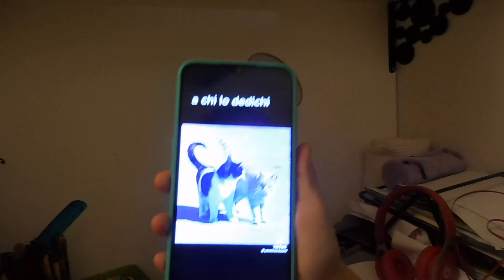Iniziamo Con Le Telefonate Alle Ragazze ||missgerberina